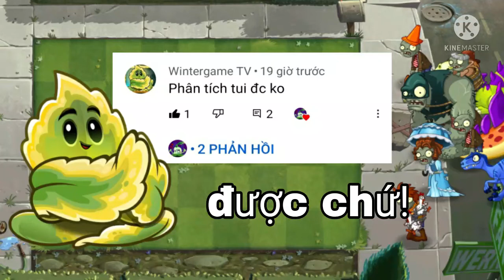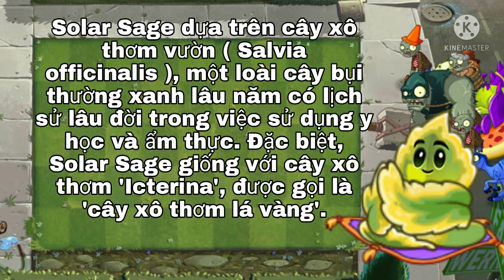Phân tích Plant#6 : Solar Sage